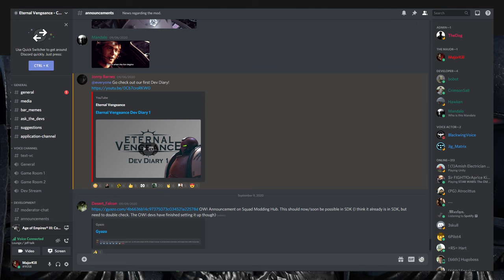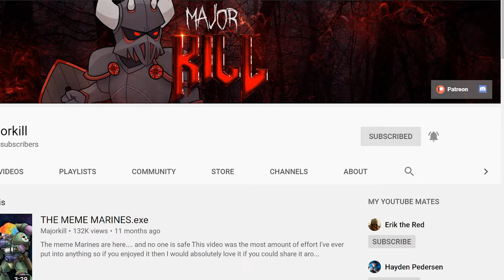Ferrus Manus & The Iron Hands EXPLAINED By An Australian | Warhammer 40k Lore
The Iron hands have Iron hands to praise their Primarch who also has Iron Hands. Iron Hands